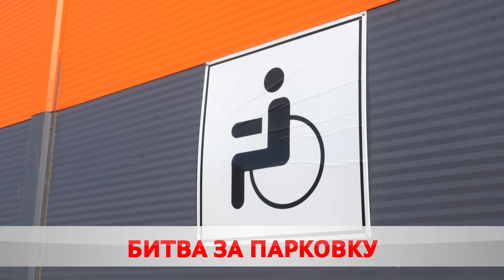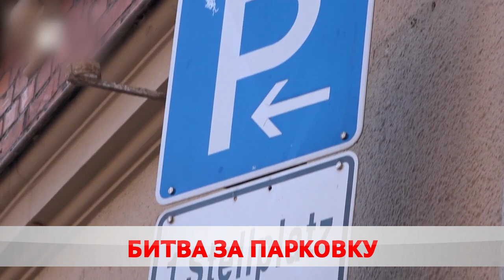Без ограничений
Хотел стать по удобнее – получил штраф. 58 рублей. Наказание за стоянку на местах для инвалидов. И таких с начала года в городе 21. Парковочные места для людей с ограниченными возможностями больше обычных – на метр. И на то есть причина. Так почему бобруйчане нарушают? Узнала Карина Гуревич.